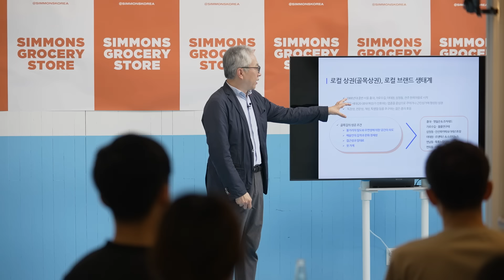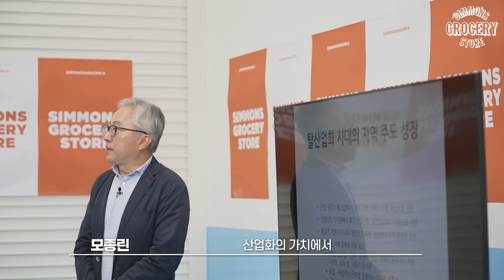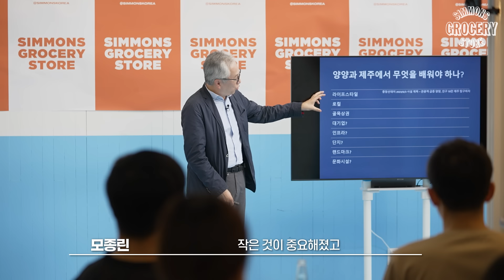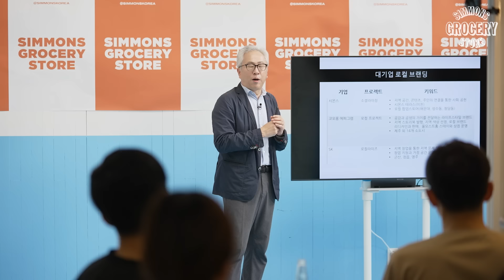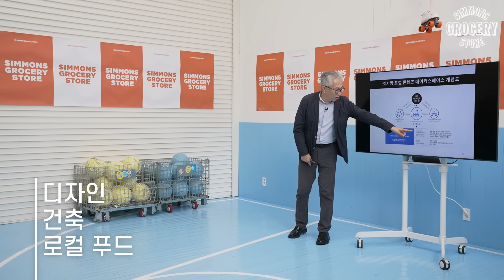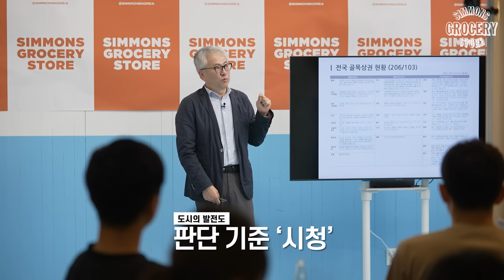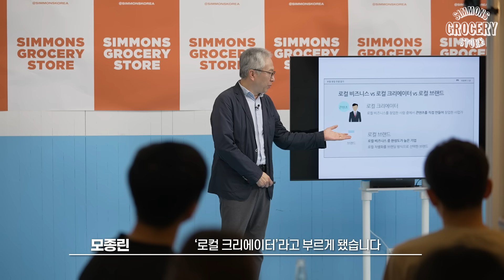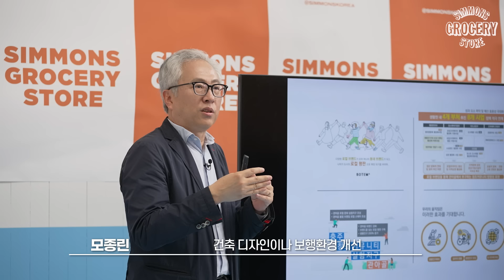연세대학교 국제대학원 모종린 교수 | 로컬의 콘텐츠로 도시 중심을 바꾼다?! | 시몬스 그로서리 스토어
도시의 분위기를 바꿀 수 있는 골목길!

사람들이 걷고 싶어지고, 찾아오고 싶은
그런 골목길을 만들면 많은 상권이 확장되고
도시의 중심을 바꿀 수도 있는 힘이 있어요.

지역이 발전하기 위해서는
매력적인 로컬 콘텐츠, 로컬 크리에이터를
활성화시키는 것이 중요한데요.

골목길 경제학자,
연세대학교 국제대학원 모종린 교수님이 들려주는
지역을 살리는 골목길을 만드는 비밀!
도시 문화를 만드는 골목길 이야기가 궁금하다면 영상을 통해 확인하세요